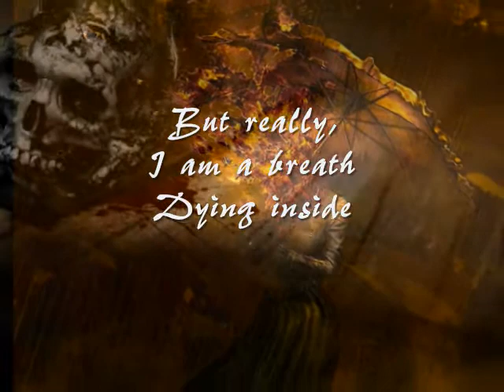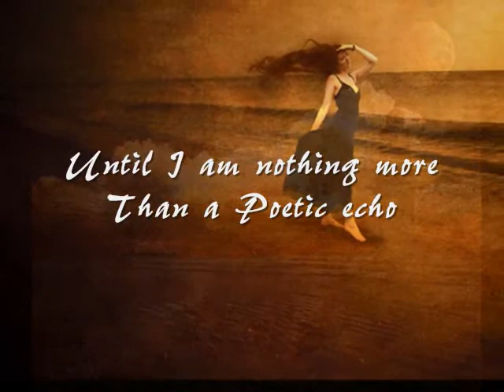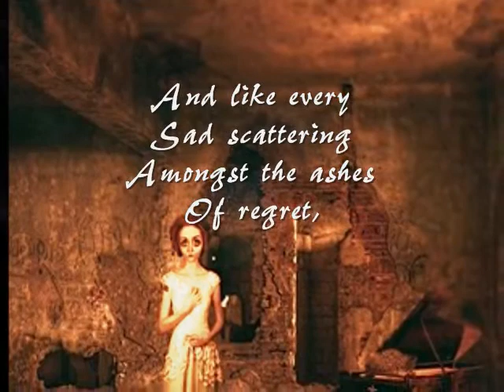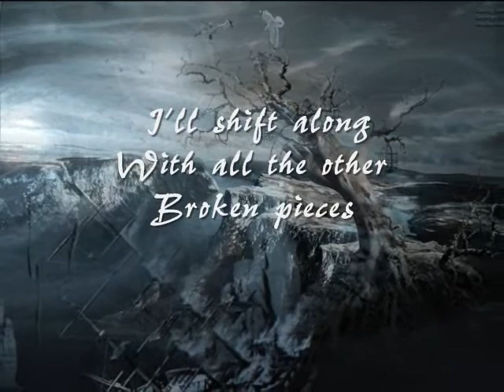On Word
'Anna DeVine

The world is a factory,
Full of machines;

Each replaced by a newer generation

I'm a robot,
Metal shell, full of clockwork;

But really, I am a breath dying inside.

As the gears continue to turn onward,
An intricate jigsaw of moving parts;

The clockwork ticks,
And time breaks away;

Until I am nothing more
Than a Poetic echo

Smoke floats high
From the tall chimneys;
It captures my imagination

A dreamer myself

One 'man's' trash
Can be a real man's treasure

All I have are these notions,
These dying hopes

Yet they are weak,
Nothing more really
Than sleeping screams;

Or perhaps awakenings of silence

When I am gone,
I'll be replaced by a new model;

A different dream

And like every memory lapse
S  c  a  t  t  e  r  e  d
Amongst the ashes of regret,
I'll simply shift along
With all the other broken pieces

Of this tired universe